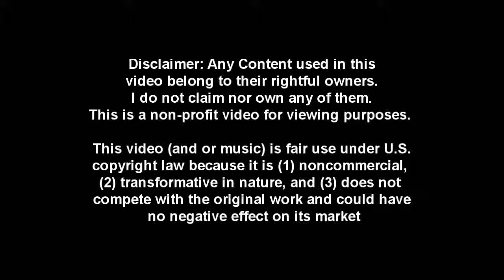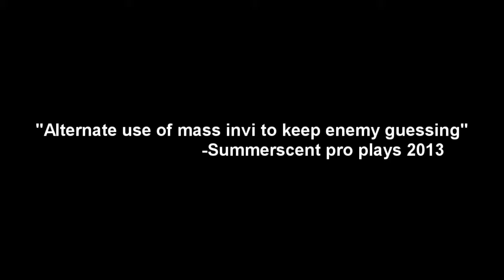[Granado Espada] WCPVP Reminisce - 53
Rac - Eli - Mary vs Summerscent [Darkness - Remi - Val]

my eq in this acc "downgraded" and i hear summer got new gears, well i guess that doesn't change anything, doesn't it?